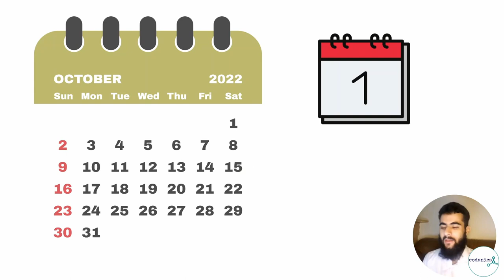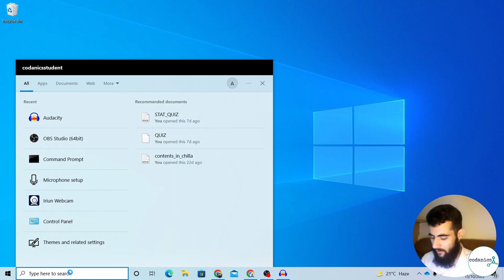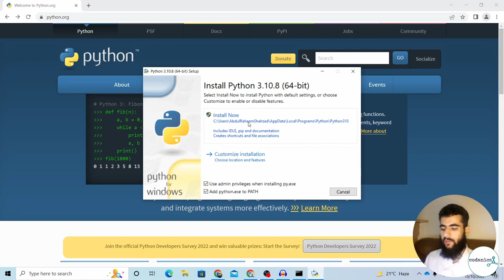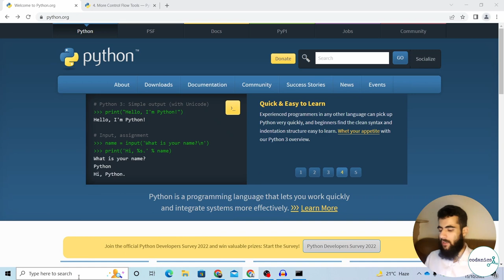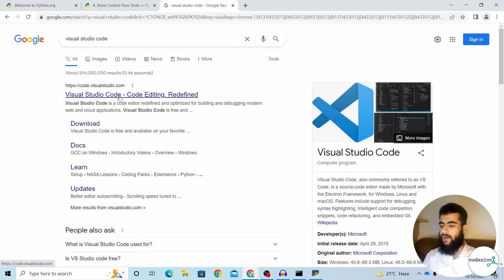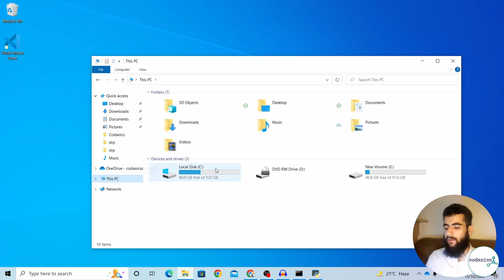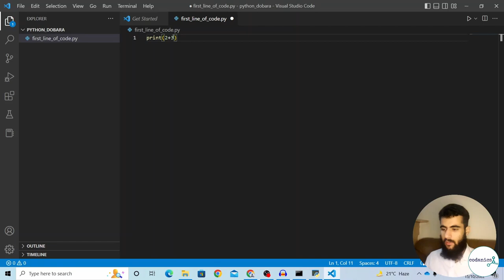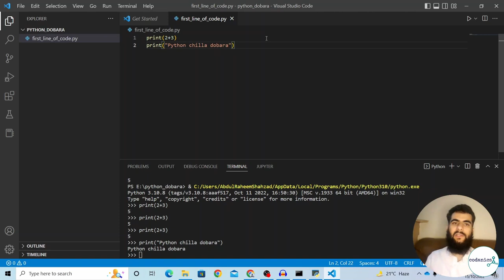Python installation with other software for Data Science